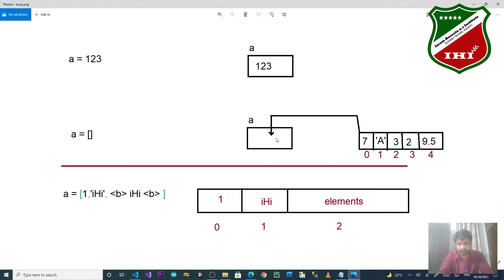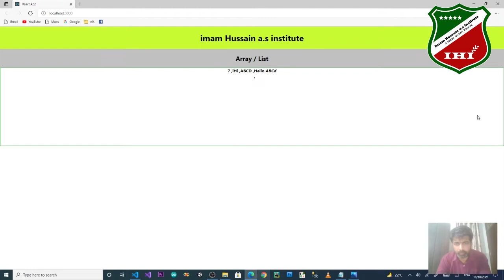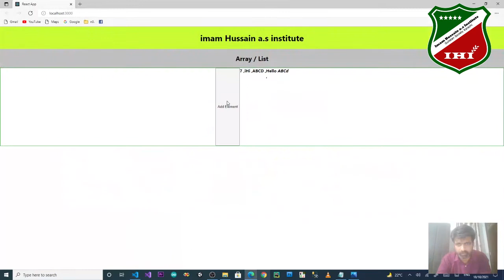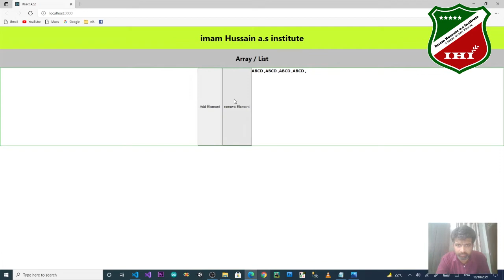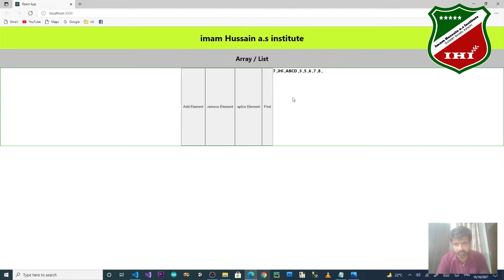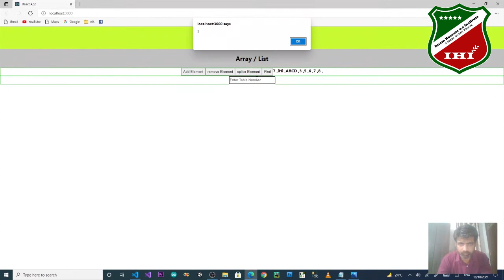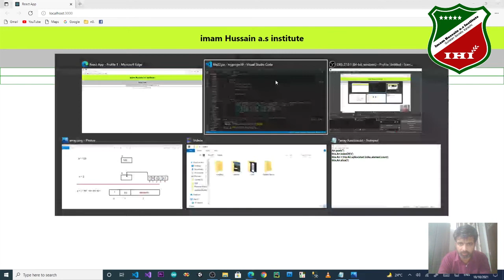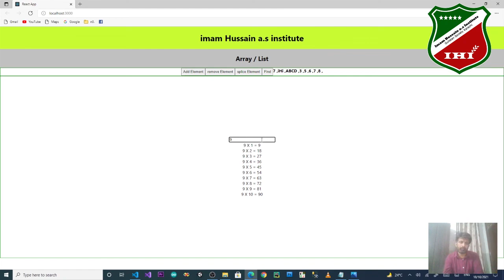ReactJS Tutorial in hindi | 11 | React Array | push indexOf splice slice | React JS | iHi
How to add / remove and splice and find elements in react native / js array ?

imam Hussain a.s institute Gulistan Society